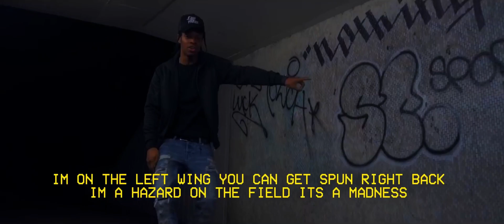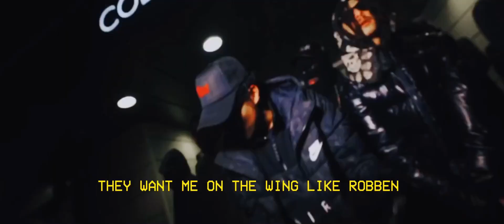UK DRILL BARS : FOOTBALL EDITION